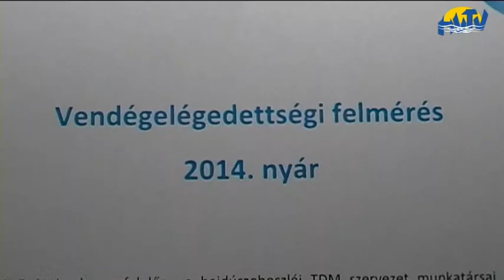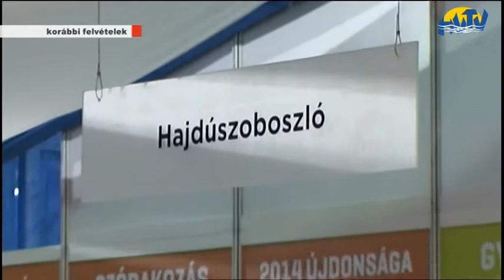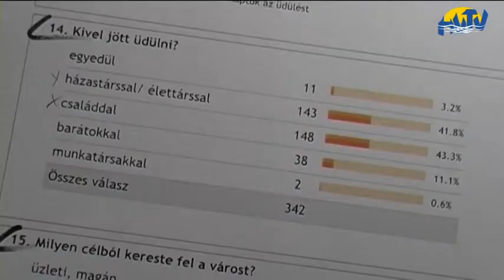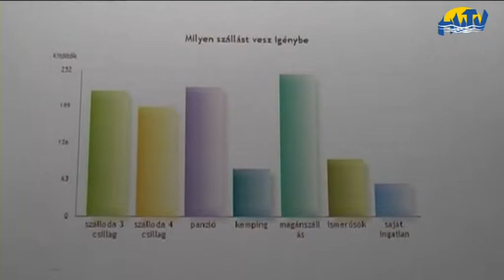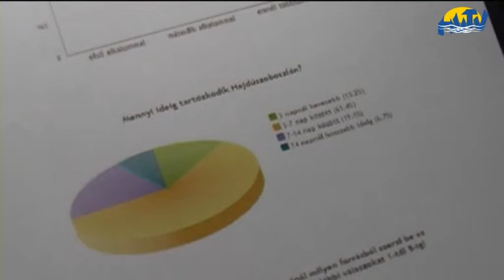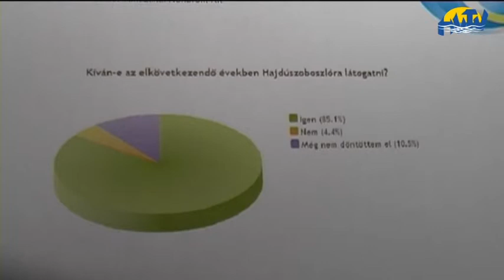Elégedett vendégek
Az ide látogató vendégek csaknem 100 százaléka javasolná Hajdúszoboszlót, mint üdülőhelyet a barátainak és csaknem 100 százalék azoknak az aránya is, akik tervezik, hogy újra eljönnek városunkba. Ez derült ki egy nemrégiben készített felmérésből. Vendégelégedettségi kérdőívet nyáron és decemberben is készített a TDM. A legfrissebb eredményről Kabály Zsolt számolt be.